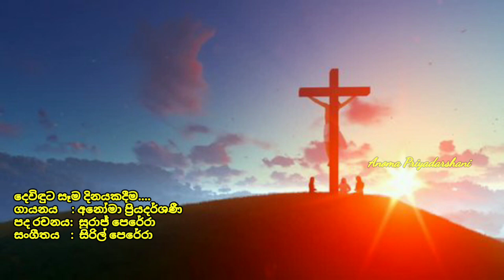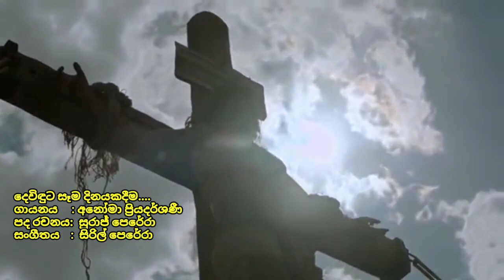දෙවිඳුට සෑම දිනයකදීම | සිංහල ගීතිකා | Deviduta Sema Dinayakadeema New Hymn | By Anoma_Priyadarshani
කිතුණු ගී

✝️දෙවිඳුට සෑම දිනයකදීම. ✝️
ගායනය     : අනෝමා ප්‍රියදර්ශණී
පද රචනය:  සුරාජ් පෙරේරා
සංගීතය    :  සිරිල් පෙරේරා
රූප සංකලනය : අනෝමා ප්‍රියදර්ශනණී

දෙවිඳුට සෑම දිනයකදීම
තුති කරනෙමි නිති පතා
සුරළොව සිට ඔබ වඩිනු අප කරා
ඔබටයි තුති ගී ගායනා

දෙවිඳුගේ ගුණ ඔබ තුල අප දුටුවේ
සුරලොව දොරටුව ඔබ බව හැගුණේ
ඔබගේ වචනය විශ්වාසයි
සත්‍යයේ මඟ ඔබමයි සමිඳේ

පීදෙමි පියුමක් ලෙස ඔබ පා මුල
පිපෙන මලේ රුව විලසින් මා හද
සුවදක් ලෙස පිබිදෙයි දැන් මා සිත
ගයනෙමි දෙවිඳේ මෙලෙස සැම දින